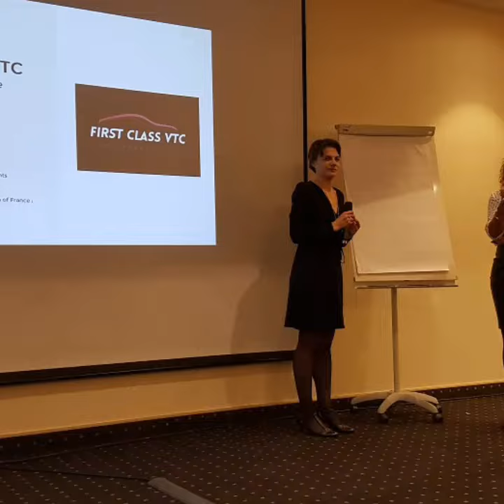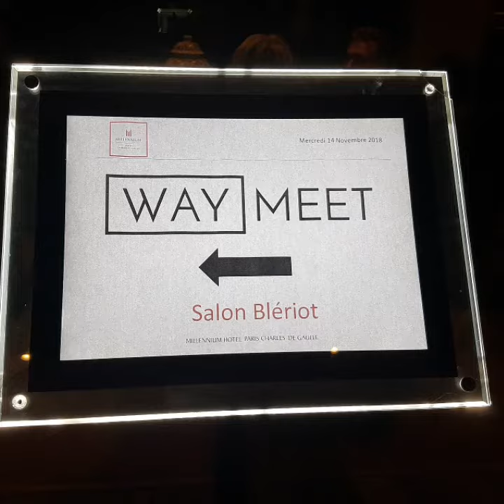WAY-Meet 2018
Aperçu en images du WAY-Meet 2018 à Roissy !
4 Pays représentés par 100 entrepreneurs du transport de personnes (Grande Remise, VTC, entre autres.).

100 people came at the WAY-Meet 2018 near Paris !
Limousines companies from 4 countries for an exchange of views and of business cards...